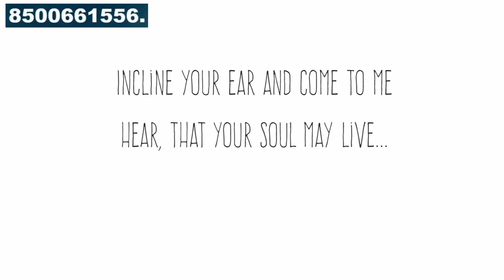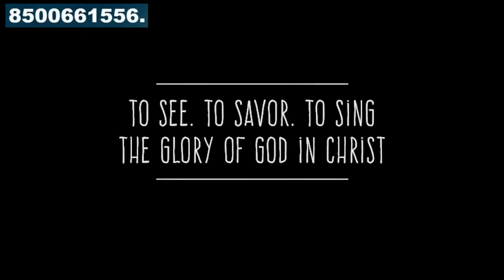యువతా ప్రేమంటే నీకు తెలుసా? Msg By Bro.P.Jamesgaru.